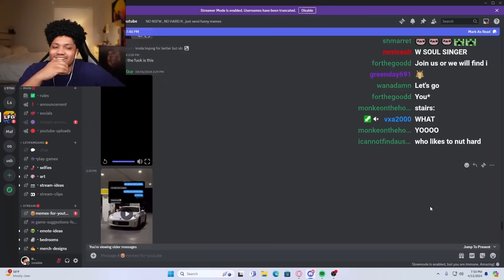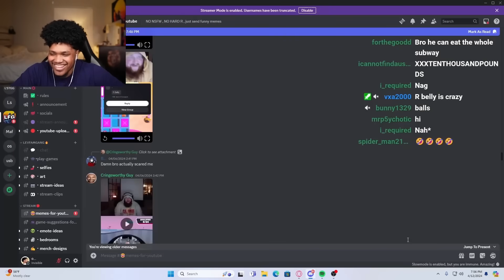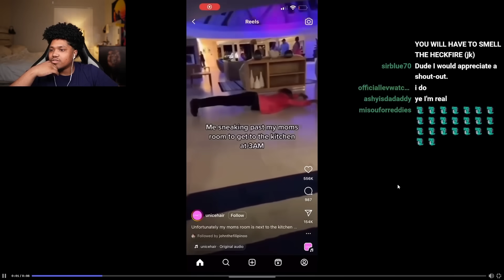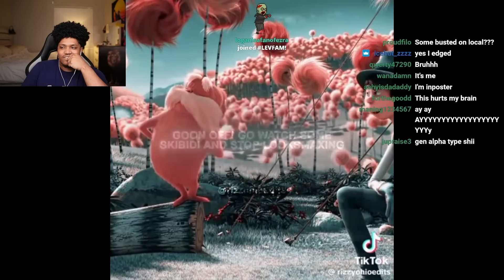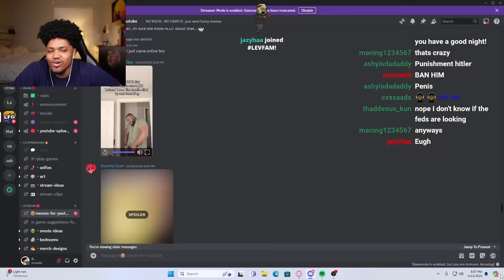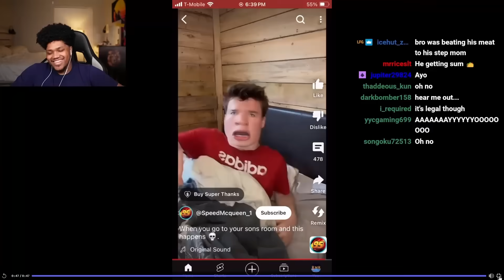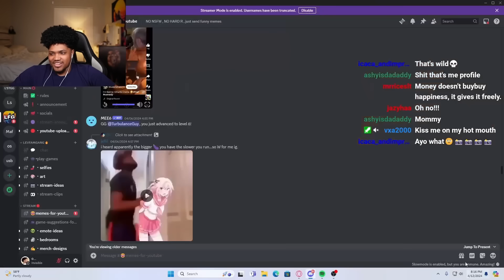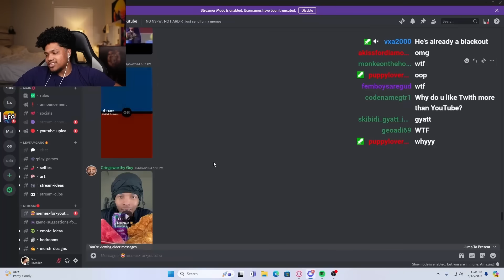MEMES THAT I DONT WANNA LAUGH AT